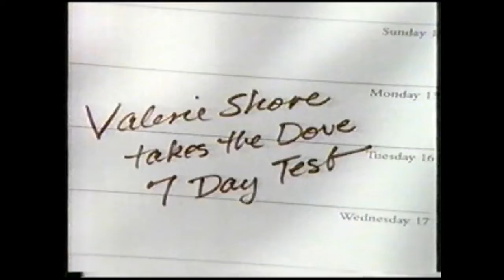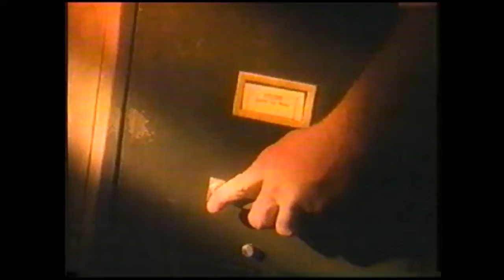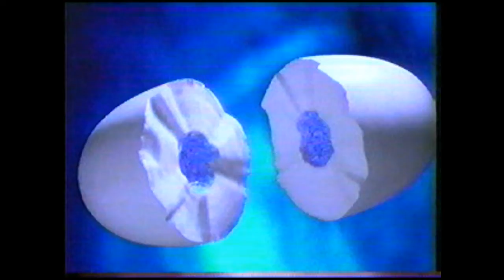1995 Commercials Volume 8